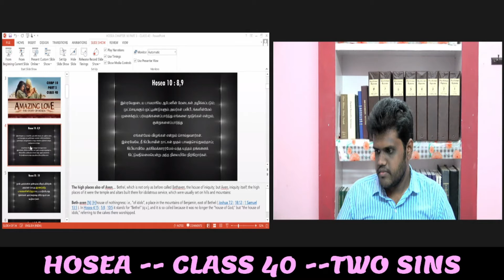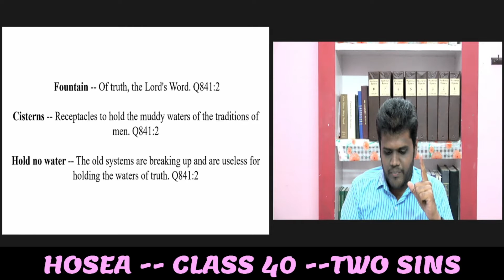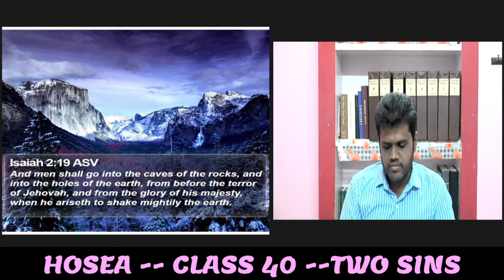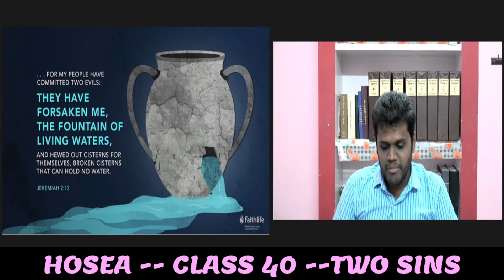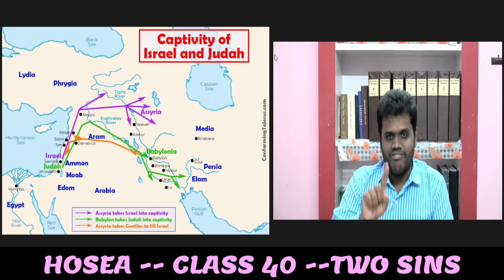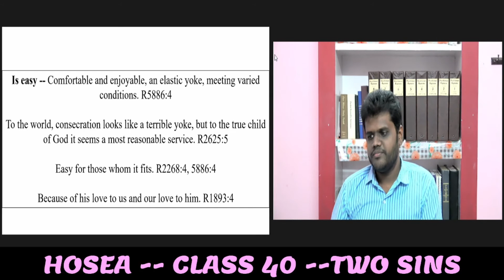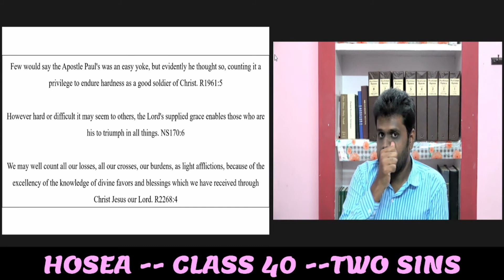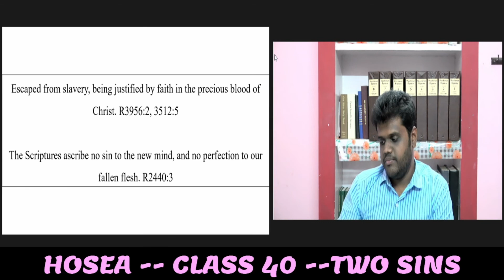TWO SINS --- HOSEA BOOK STUDY -- CHAPTER 10 PART 3 -- CLASS 40